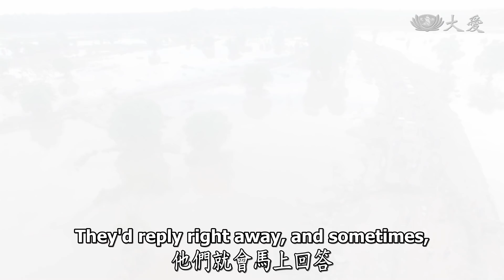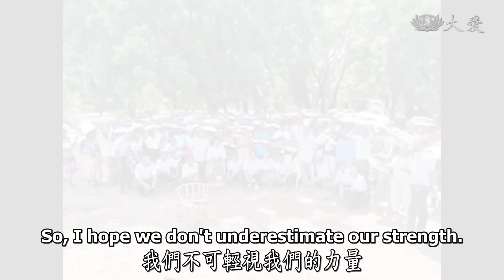【人間菩提】20220402 - 持齋守戒共善行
持齋守戒共善行
Practicing Goodness and Vegetarianism

知心會意廣度眾
發揮良能時關懷
持齋守戒識苦諦
綻放微光共善行

眾生都是在大空間裡的共業，所以需要大家共造福。這一波COVID-19疫情是普天下人共同的教育，眾生要覺醒。

天下令人擔憂的事情很多，不過我們要安住心，生活行動要提高警覺，最重要的是齋戒茹素，順著現在的因緣跟大家分享守齋戒殺，但是不要勉強與執著，不過一定要有受「大哉教育」的警惕。

時間、空間、人與人之間，慈濟經歷過了五十幾年，許多資深慈濟人陪著師父一路走過來，從慈善志業到醫療志業、教育志業，處處發揮著生命良能。

現在資訊發達，每每看到地圖上哪個國家發生災情，必定會問當地慈濟人平安嗎？災況如何？勘災過後當地的人力、物力是否足夠等等。慈濟人總是就地取材，及時關懷，發揮良能。

所以我們不要輕視我們的力量，哪怕是小螞蟻，也能攀爬須彌山，火金姑會合起來也能閃閃發光！最重要的是那念心。

心中有慈濟，相互了解，共持佛心去廣度眾生，鼓勵大家共善、茹素，多一個人發好心願，這個土地就會越來越乾淨、清淨。

三月下旬，臺灣本土疫情再次延燒，社區多點爆發群聚感染。

2022.2 臺中
李秀枝過去賣葷食20多年，在孩子的勸說下，毅然收掉葷食生意。
退休後的人生，投入各項志工服務，即使身有病痛也不停歇。

2022.2 高雄
林聖文開蔬食餐廳30年，全家人推素不遺餘力。
無奶蛋的素食料理也推廣到弱勢家庭，邀請大家改變飲食習慣齊護生。

2022.1.7 彰化靜思堂
溫馨座談

2022.1 馬拉威
受熱帶氣旋安娜襲擊，逾20萬人受影響，許多災民缺乏食物跟住所。

2022.2 馬拉威布蘭岱
災後本地志工立即勘災造冊，採購食糧與毛毯，為10個部落最貧困家庭送上關懷。
發放行程中也招募新志工，一起加入關懷行列。

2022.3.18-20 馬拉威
20位本地志工跨區關懷，深入風災重災區，愛灑、關懷受災民眾。
為7個災民收容區，共900戶家庭，送上玉米粉、毛毯及種子。

2022.3.3 菲律賓奧莫克
單親媽媽扶養4個小孩，2013年海燕風災曾協助慈濟發放，回家途中卻發生嚴重車禍。
8年來慈濟志工關懷不間斷，她也省下點滴，回饋助人。

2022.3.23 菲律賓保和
志工響應慈濟齋戒理念，自煮健康蔬食料理，愛護環境也保護動物。

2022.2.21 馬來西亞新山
康柏專科醫院一年來，在慈濟志工蔡美萍醫師的帶動下，推行「周一無肉日」。
每周一從早餐到晚餐，供應純植物性的餐飲，也吸引鄰近其他醫院響應。

(00238756)